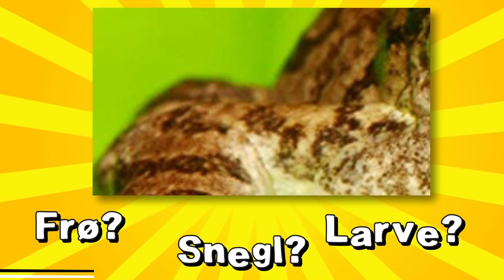Kan Du Gætte Dyret TÆT PÅ?!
I denne video tager vi et kig på 10 billeder af dyr der zoomet meget meget ind. Kan du Gætte Dyr Tæt På? Se om du ved hvilke dyr der er zoomet ind. Du kan vise hvor meget du ved om dyr og skabninger. Der er mange dyr i verden som fx. elefanter, hunde, katte og dinosaur (desværre lever dinosaurer ikke længere). Hvor mange dyr fik du rigtige?